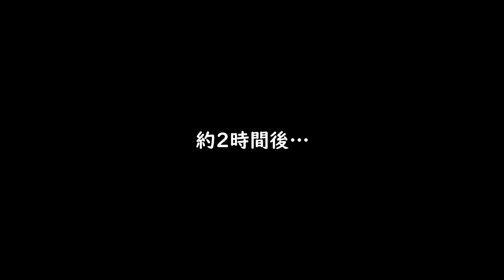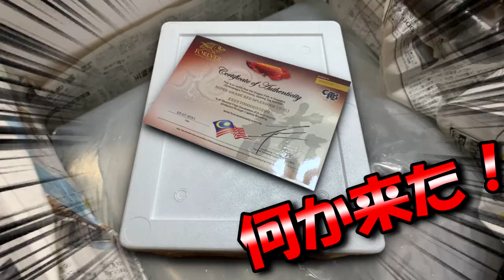綺麗な水を維持する為のノッポの「餌あげ方法」ほんのひと手間で・・・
我が家にPINPOINTOさんより「紫紅金龍」が届きました！

☆水槽のクリアな視界をゲット！磨き剤・電動工具（オススメ品）はこちら
・KURE　LOOX表面仕上げ剤/330ml